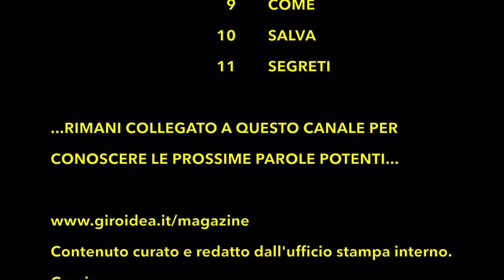33 Parole potenti [da 1 a 11] video 1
Cosa sono le parole potenti? Sono vocaboli che possono aiutarti ad aumentare il tuo giro d'affari. Usale nei tuoi articoli e pubblicale in piani editoriali strategici.

giroidea.it
Milano
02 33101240